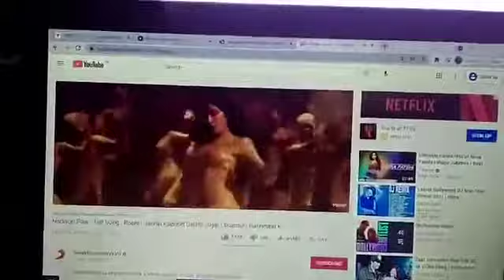Led display Picture in Picture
Huidu system  New features of A4/A5/A6 HDMI IN PIP (Picture in Picture):  Computer screen on the left, advertising on the right Restaurants and restaurants can come in one set:  While the camera shows the kitchen and the kitchen,  While playing the introduction of various dishes